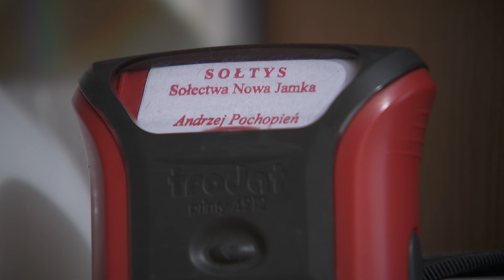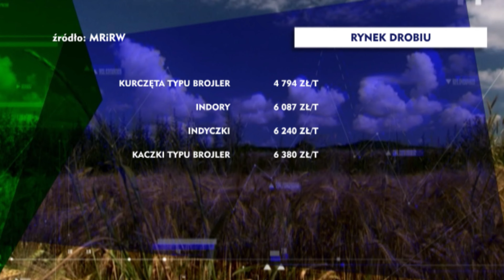„Agrokurier” – 24 marca 2024. Zobacz program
Hodowcy będą mogli ubezpieczyć produkcję zwierzęcą z dopłatą sięgającą nawet 70%.

O szczegółach powiemy w najnowszym odcinku: „Agrokuriera”. Z kamerą wybierzemy się również do Kluczborka, gdzie lokalni rolnicy otworzyli sklep z własnymi wyrobami.